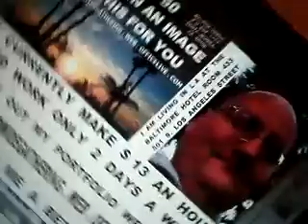DNFD 2 2012F8CARDS2 17 2012MAKEMEABETTEROFFERTHECARDWITHMELTON12MB 18